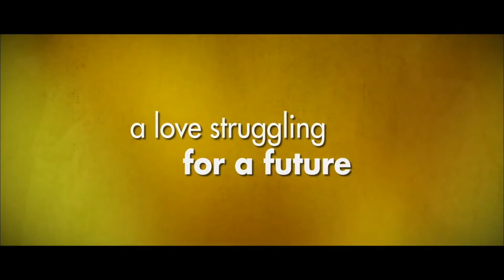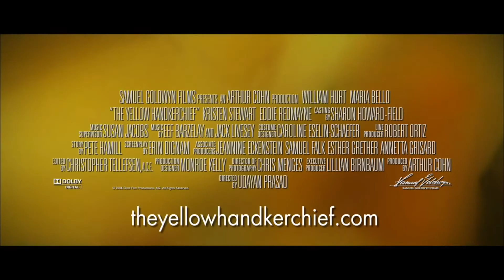Official Trailer - THE YELLOW HANDKERCHIEF (2008, William Hurt, Maria Bello)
Theatrical trailer of "The Yellow Handkerchief" by Udayan Prasad. Starring William Hurt, Maria Bello, Kristen Stewart, Eddie Redmayne, Emanuel Cohn, Grover Coulson, Lisha Brock